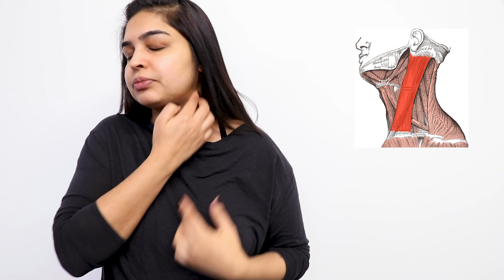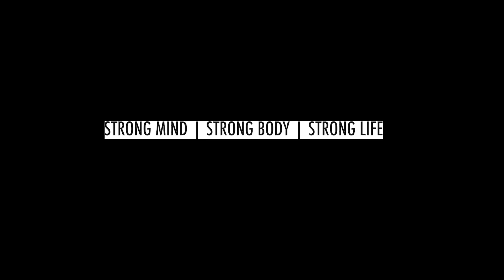SIMPLE STRETCHES FOR NECK PAIN | KYPHOSIS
Here are some very simple stretches and exercises you can start doing if you experience neck pain, tension headaches, migraines from sitting infront of the computer. Also, if you know you are kyphotic, or developing a forward head posture, these can really help.